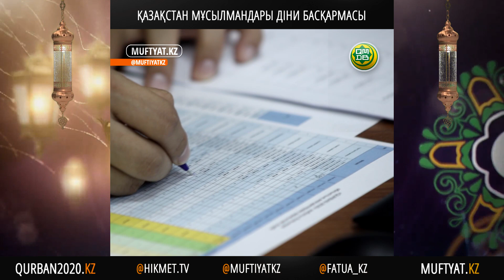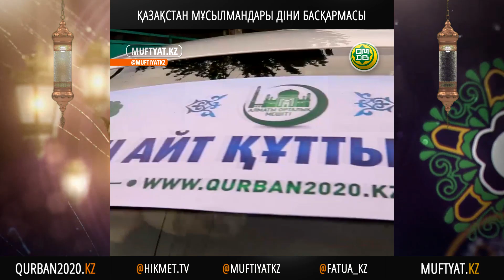БИЫЛҒЫ ҚҰРБАН АЙТ ҚАЛАЙ ӨТТІ?